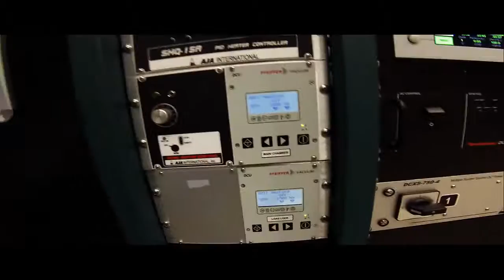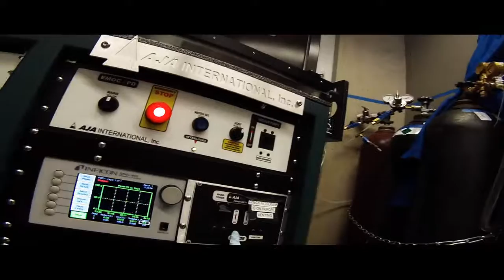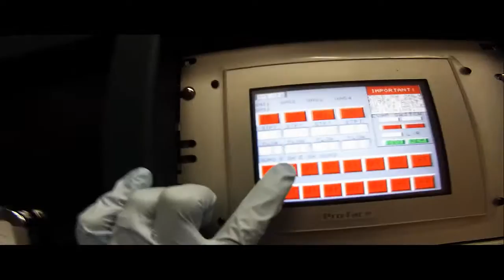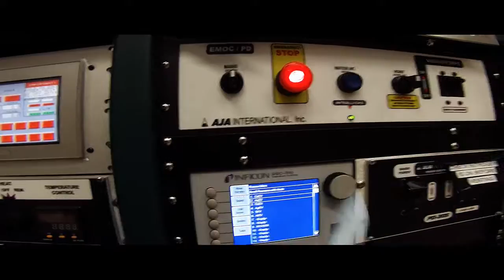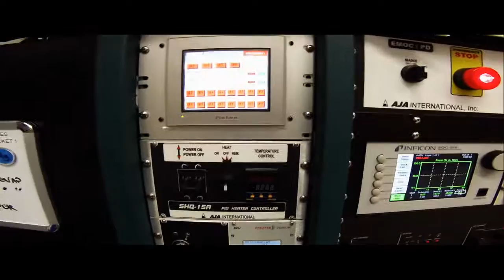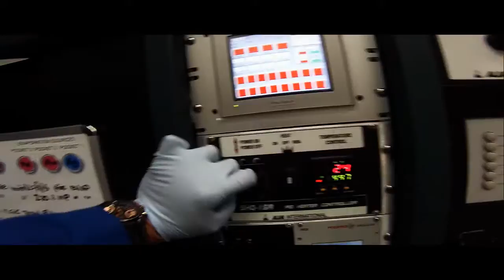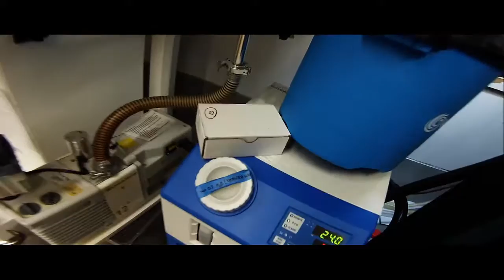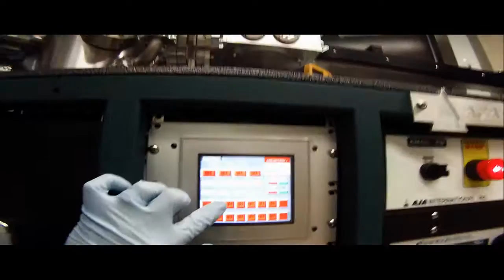Overview of the AJA Orion PVD system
Overview of the AJA Orion thermal/e-beam evaporation system in the Lipomi Lab at UC San Diego.